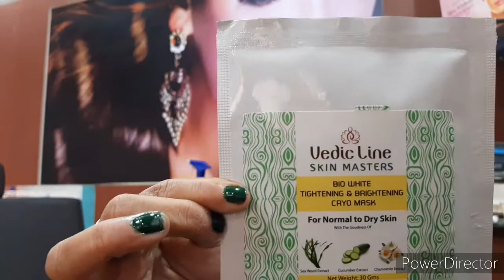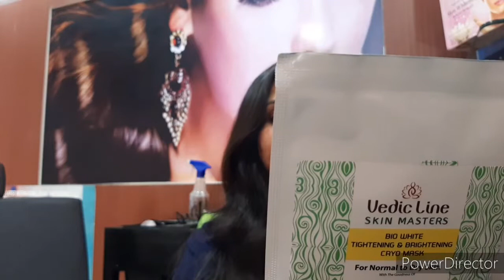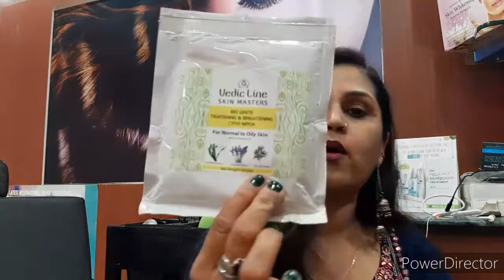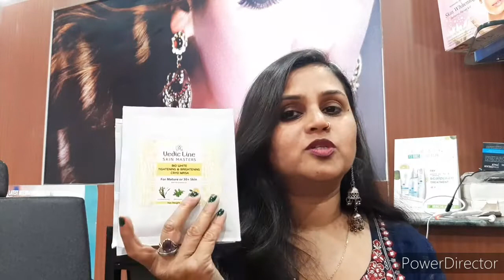Vedic line skin master cryo mask review. skin lighting & tightening effect || Anvi ke tips.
Hello friends Thankyou for watching my video